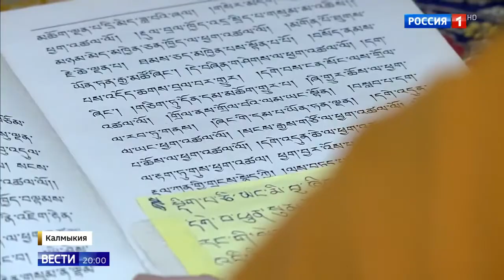В Калмыкии встречают праздник зул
В Калмыкии встречают праздник зул 11 12 20
Помощь каналу.